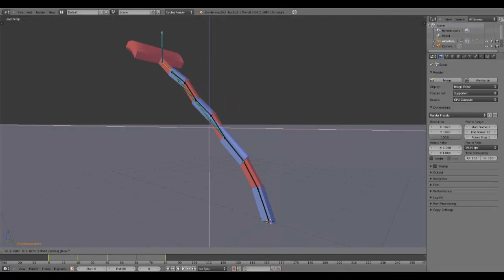Blender Animated Mechanical Arm Rig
Quick demo of the rig used on my previous video.